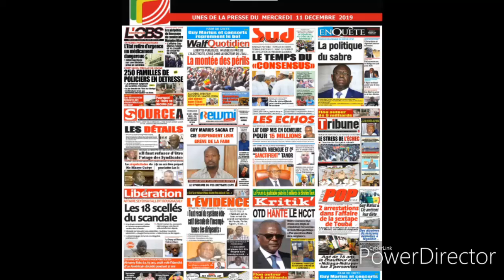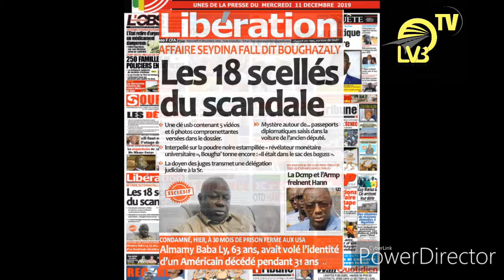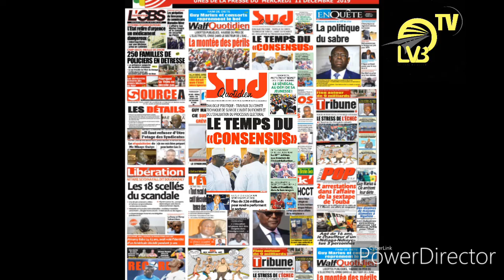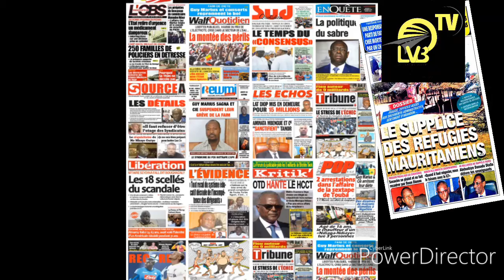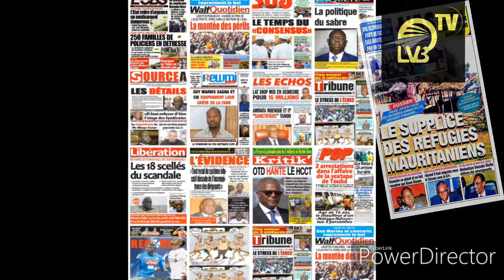Revue de presse Sud Fm avec Ndèye Marième Ndiaye